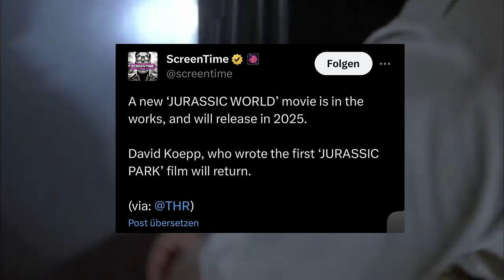Jurassic World Reboot offiziell angekündigt! | Neuer jurassicworld Film in Arbeit | [DE]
Endlich geht es weiter! Ein neuer Jurassic World Film wurde offiziell angekündigt! Aber was bedeutet das? kommt Jurassic World 4? Oder Jurassic Park 4? Gehen wir in eine komplett andere Richtung?
Alle Infos und Fakten zum neuen Ableger aus dem Jurassic Franchise erfahrt ihr hier im Video.

6 Filme Collectors Edition; Jurassic Park, The Lost World, Jurassic Park 3, Jurassic World, Fallen Kingdom, Jurassic World Dominion

 / unknown_kaijuvers.  . 🪅

 / unknown_kai.  . 🪄